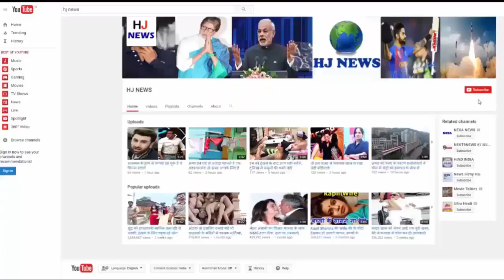समंदर में डूब रहा था परिवार, फिर लोगो ने किया कुछ ऐसा की...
समंदर में डूब रहा था परिवार, इस अनोखे तरीके से लोगों ने बचाई जान...

They say no to drowning straws. But today, knowing what we are going to tell you, you will say, do not stoop to the 'chain of people' People often see people drowning in water, they remain in the same thinking that if they do not swim, then how will they save the face? But recently the incident happened on the shore side, after hearing that you will also say, 'Where you want, there is a way.

An incident happened on the beach in Panama City of Florida, which anyone who heard also tired of giving an example of humor. People like everyday on the beach,
Were fun with our family, but only then some people started crying out of screaming screams. The people on the beach thought that they might be having fun, but as soon as they realized that some people were drowning, then the people present there would go ahead for their help.
If the waves of the sea are not spared by anyone, do not spare anyone, then some people climbing towards fear of drowning, then only some people go towards water, After that, a chain of 70 to 80 people became like that. All the people saved life from the mouth of death, overwhelming the grapes of waves in the hands of each other.

The lifespan of saving the life lasted for about 30 minutes, and finally all 9 people were rescued, in which two children were also involved.
In this accident, Robert Aristre's 67-year-old grandmother was also involved, who had come under attack in the water, but now she is safe, and her heart trembles only after remembering the accident.